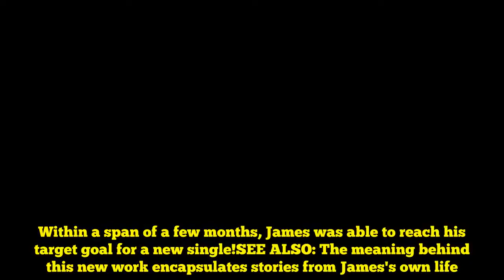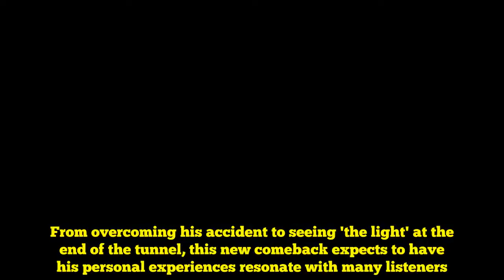Former Royal Pirates member James drops MV teaser and image for his 1st single 'The Light'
James unveiled a new MV teaser and image for his 1st single "The Light".As a former member of Royal Pirates, James had launched a Kickstarter earlier this year for a crowdfunding campaign. After suffering from a tragic accident, the musician had to find other routes to continue his career, eventually coming up with a goal to collaborate with fans and music-lovers worldwide. Within a span of a few months, James was able to reach his target goal for a new single!SEE ALSO: The meaning behind this new work encapsulates stories from James's own life. From overcoming his accident to seeing 'the light' at the end of the tunnel, this new comeback expects to have his personal experiences resonate with many listeners. Check out James's fresh MV teaser above! The single "The Light" will be released on July 26th, prior to the drop of the full MV on July 27th.